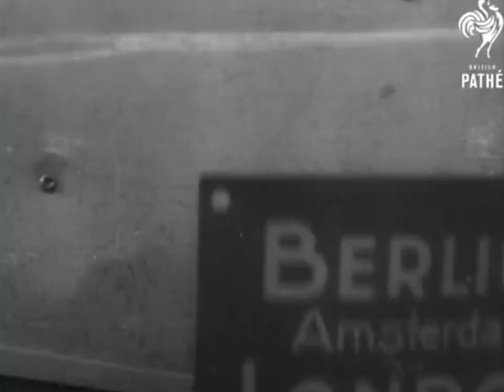Earl - B sides in Berlin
EARL CRUUUU
8 days out in Berlin filming for a video, here are some vx b sides i captured along the way